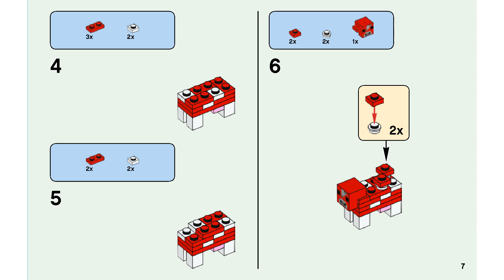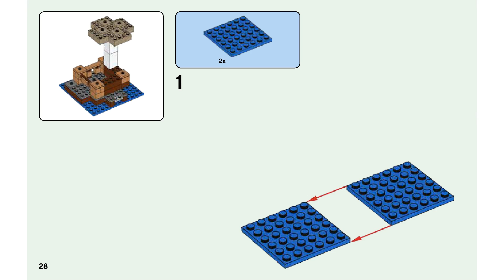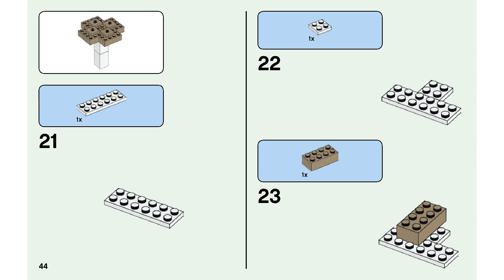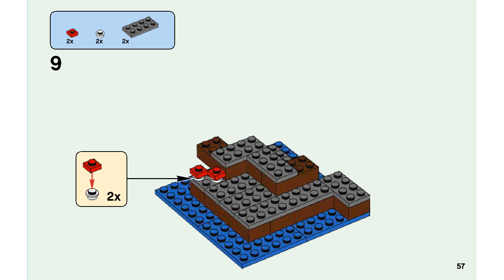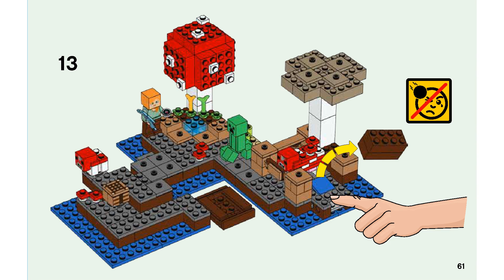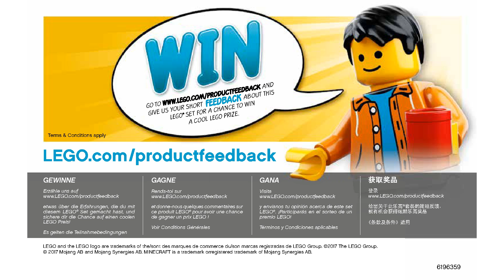Lego Instructions - Minecraft- Set 21129 - THE MUSHROOM ISLAND